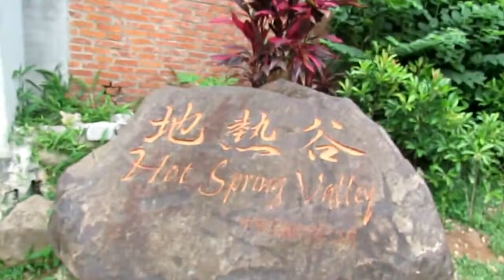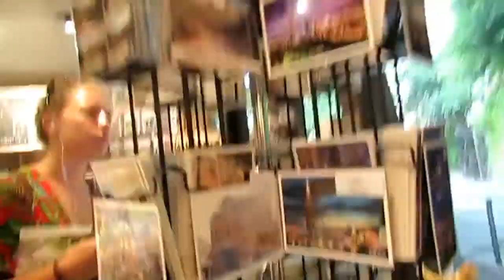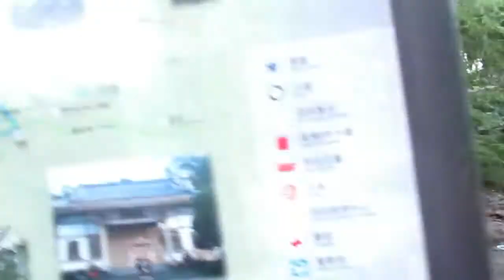# ofw translator taiwan " BEITOU TOURIST SPOT ( Taiwan)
COME VISIT ONE OF THE TOURIST SPOT HER IN TAIWAN NICE PLACE " BEITOU" ito ay napakaganda Tara na?